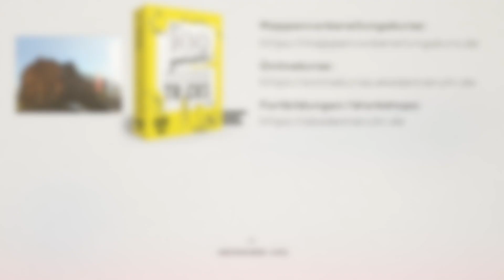Fahrzeug Silhouetten schnell zeichnen. Ideen aus unserem Mappenkurs für Transportationdesign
Wie sieht eine Transportation Design Bewerbungsmappe aus? Worauf soll ich bei meinen Transportation Design-Zeichnungen achten? Welche Technik ist für schnelle Transportation Design-Skizzen am besten geeignet? Diese und andere Fragen beantworten wir dir in diesem Video. Hier haben wir für euch eine Inspiration aus unserem Mappenkurs Transportation Design in Pforzheim skizziert.

Dein perfektes Vorstudium für den Studiengang Transportation Design.Erfahre in einer Woche welcher kreativer Studiengang zu dir am besten passt :

Nicht nur das Zeichnen von Autos gehört zu Transportation Design Studium dazu. Alle Arten von Fahrzeugen natürlich auch. In diesem Video zeigen wir euch, wie ihr ein Boot in Zwei-Punkt-Perspektive zeichnen könnt.

Du möchtest Transportation-Design studieren?
Gerne unterstützen wir dich bei der Erstellung deiner Transportation-Design Bewerbungsmappe. Darüber hinaus informieren wir dich gerne über das Berufsfeld Transportation-Design und das Transportation-Design-Studium.